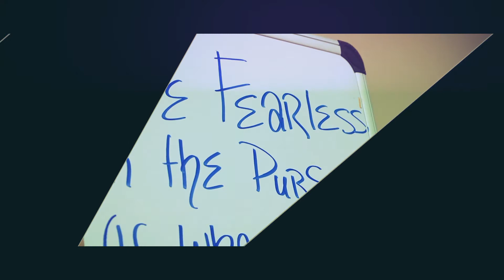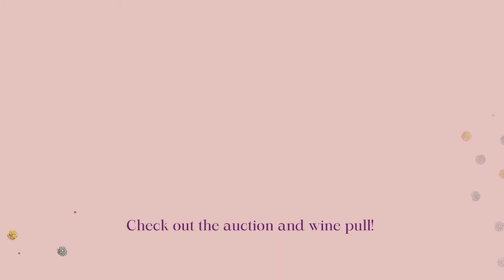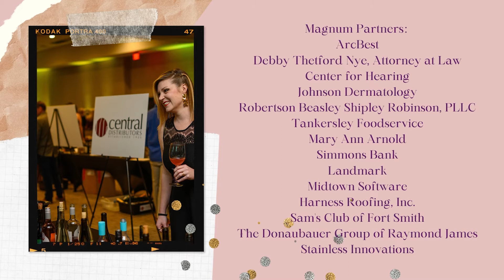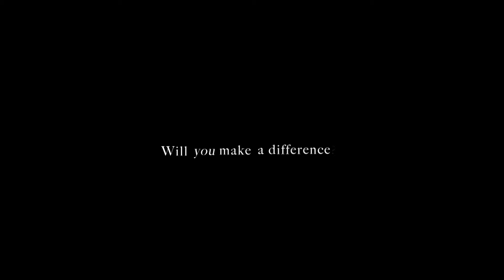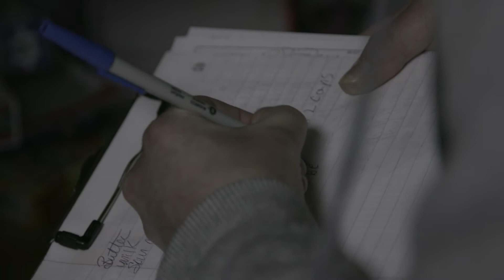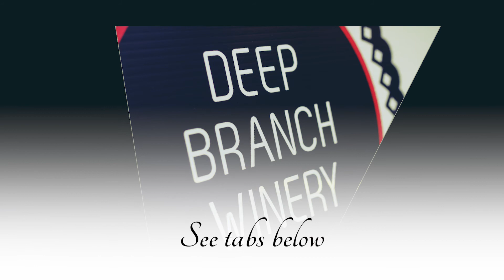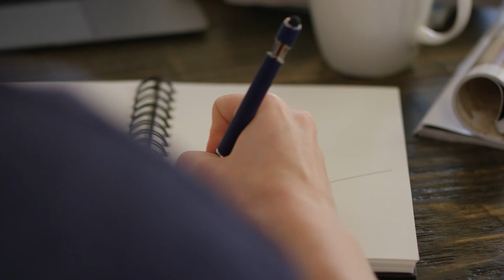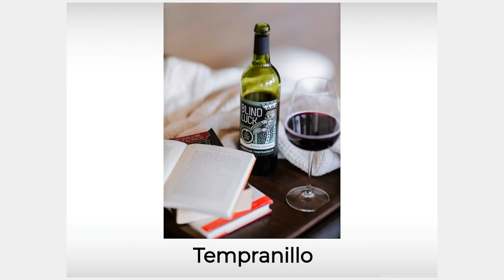Grape Escapes 2021, A VIRTUAL Vine Affair!